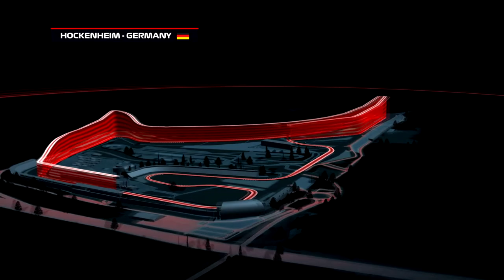F1 2019 КАРЬЕРА #53 - КАТАСТРОФА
!!!ПЕРЕЗАЛИВ!!!

Сложность 101%

Руль G27